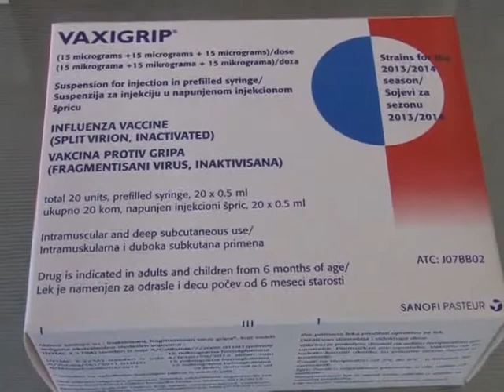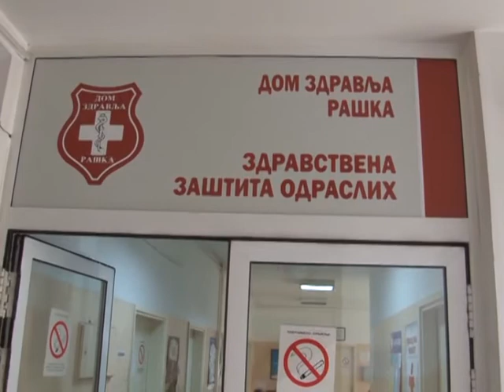Vakcinacja protiv gripa